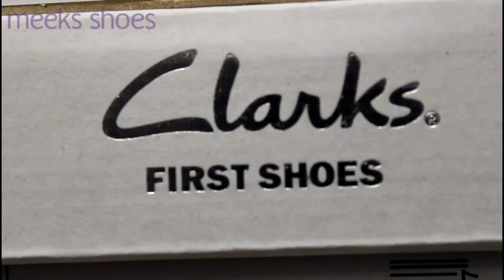Meeks Shoes Corporate Film Edit One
It is not done. Please take it with a bit of salt.